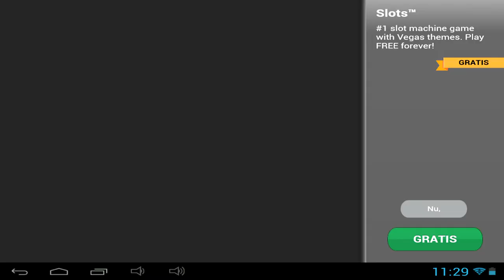CKZ ORIGINS - Android and iOS gameplay 2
CKZ ORIGINS is an online mobile game, Free-Movement Third-Person Action Game, the player will step into the role of Evelyn as she tries to clear out the Savehaven Research Center from the hordes of zombies and reveal the mystery behind the outbreak, is free to play on Android and iOS devices, from Glu.